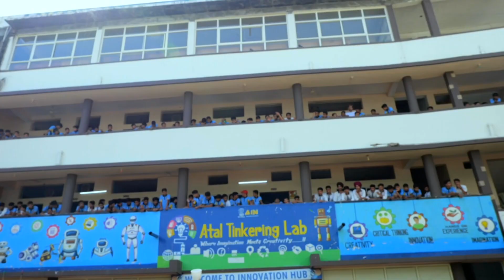Garba Mohatsav 2023